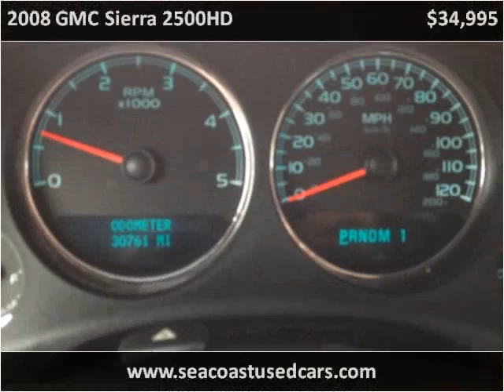2008 GMC Sierra 2500HD Used Cars Hampton Falls NH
This 2008 GMC Sierra 2500HD is available from Seacoast Wholesale.